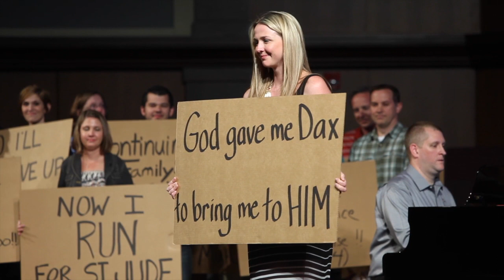Cardboard Testimonies - 5th Annual "Uplifted" Concert to benefit St. Jude Children's Hospital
At 7pm on Saturday April 26th, Crossroads United Methodist Church in Washington, IL hosted the 5th annual St. Jude Children's Research Hospital benefit concert, "Uplifted".  This event was a night of inspirational music, video, and stories shared by St. Jude families.

The concert featured vocalist Ryan Beck and pianist Brian Wierenga, with special guest vocalists and musicians.

This year they welcomed two very special guest speakers, Dr. Kay Saving, Medical Director of Children's Hospital of Illinois and Adjunct Clinical Faculty Member of St. Jude Children's Research Hospital and Dawn Tanner, Physician Assistant at Unity Point Methodist Medical Center and former St. Jude patient.